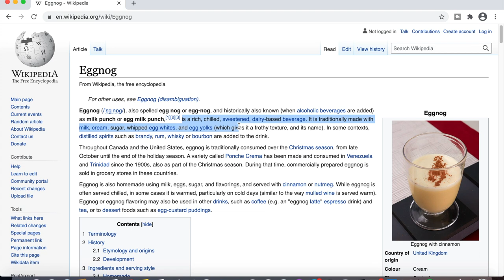VLOG 53 - How to make Tiramisu Cake (No-Bake) and Eggnog Drink